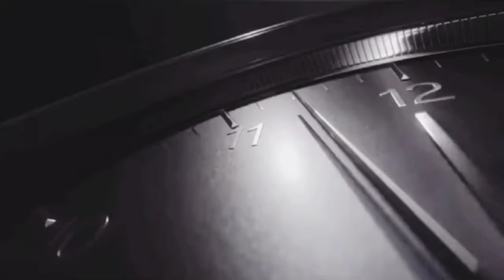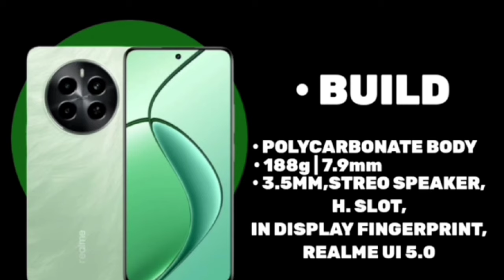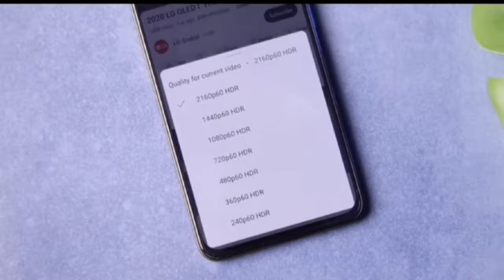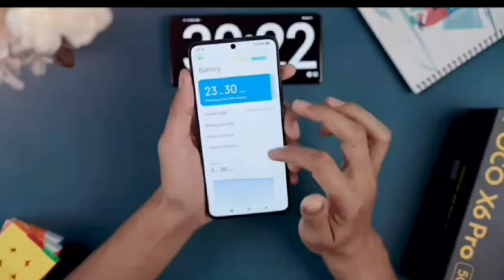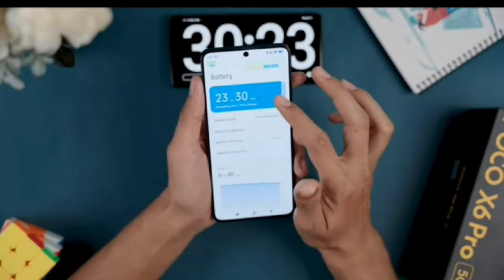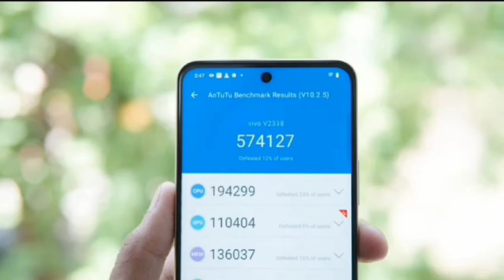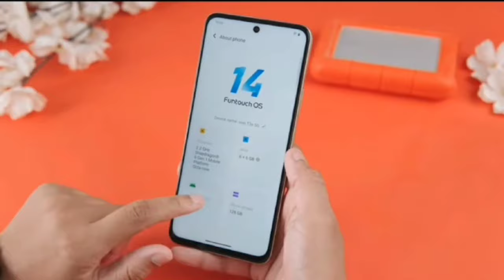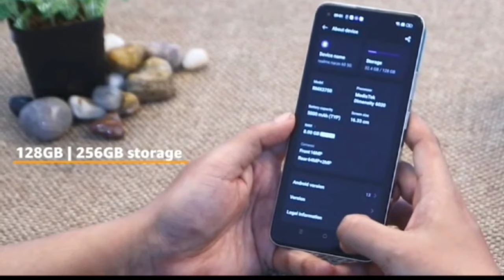Top 5 Best Mobile Phones Under ₹15000⚡Amazon & Flipkart Sale 2024 | Best Phone Under 15000 😱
Top Smartphone Under ₹15000, Top 5 Best Mobile Phones Under ₹15000 Budget,Flipkart Sale 2024 Best Phone Under 15000,Best Phone Under 15000 in May Amazon Sale 2024, Agar apko video pasand aye toh Like and Share jarur se kare

Samsung Best SmartPhoner Under ₹15000,
5G Best SmartPhone Under ₹15000,
Poco Best SmartPhone Under ₹15000,
realme Best SmartPhone Under ₹15000,
MOTO Best SmartPhone Under ₹15000,

Best Phone Under 15000 in May Amazon Sale 2024,
Best Phone Under 15000 in May Flipkart Sale 2024,

Hello, Friends Welcome to the omtechwala Youtube Channel!!